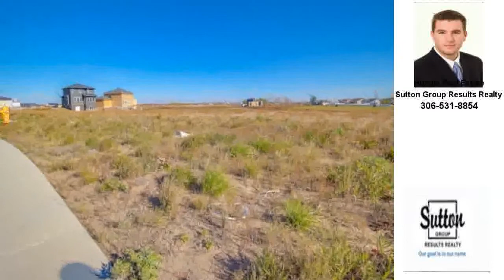The Plains Video Presented by Adam Hungle.